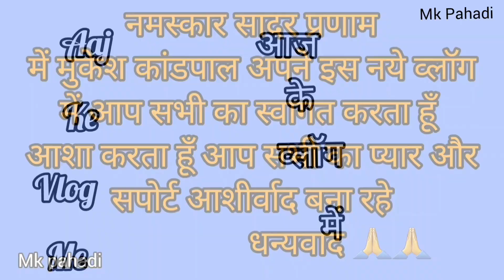पहाड़ की घुघति त्यार व्लॉग 364